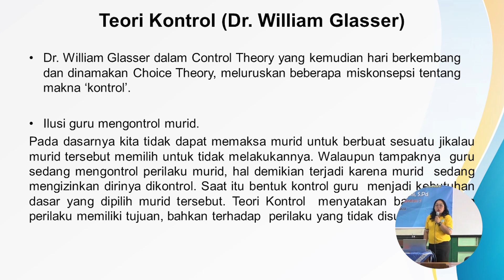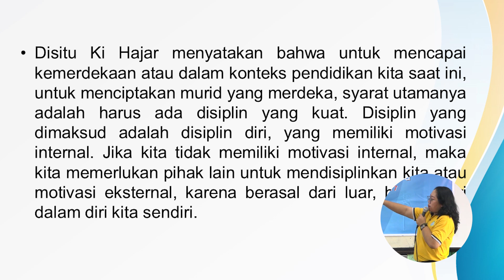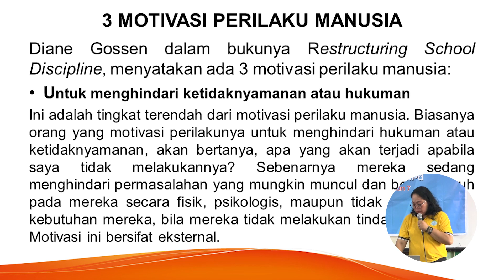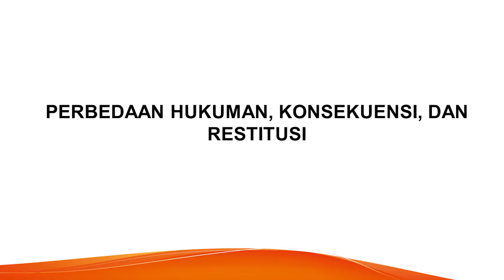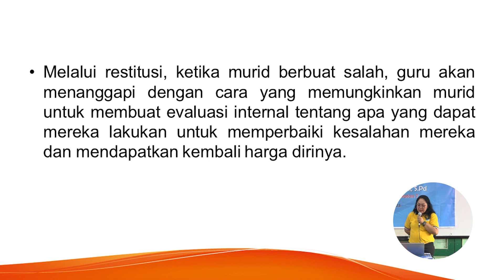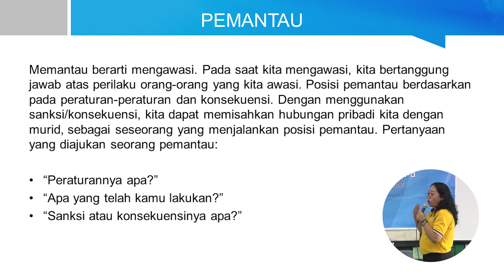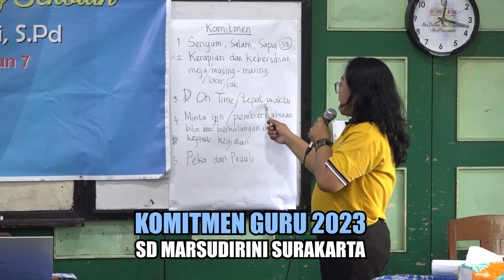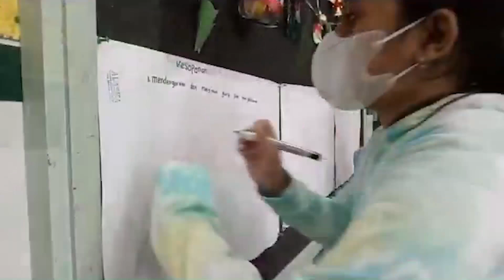BUDAYA POSITIF SD MARSUDIRINI SURAKARTA